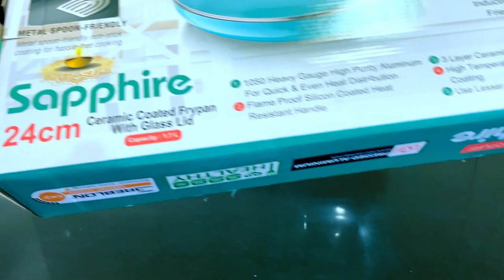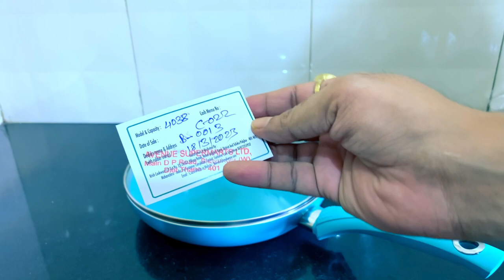Best Frying Pans | Best Frying Pan to Buy🍳 | Sapphire frypan Unboxing| Best frying Pan 2023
Hello Friends,
Today, I am sharing with you KITCHENSTUFF Sapphire 24 cm Fry pan Unboxing. This video will give you an idea about it's look and build quality. I purchased it from dmart store at price Rs - 549.
It's having induction base so we can use it in gas as well as on induction. Here are some good options of frypans to buy -

1. CAROTE Non Stick Frying Pan

2. Wonderchef Granite 24 cm

3. Wonderchef Tivoli Induction Bottom

4. Cello Non Stick Fry Pan Induction Base

5. Nirlon Greenochef Non Induction

6. Nirlon Galaxy Induction Base

About:
Best Frying Pan 2023

Thanks & Lots of Love,
Indian Cooking Love